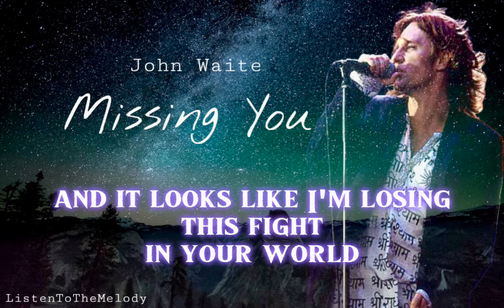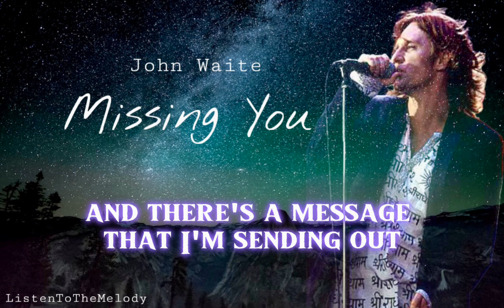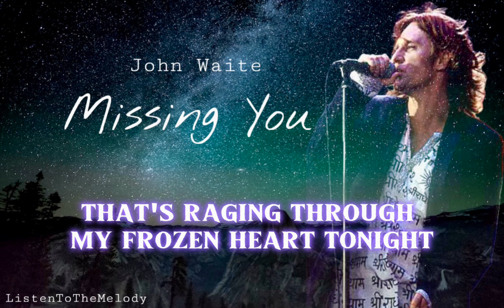Missing You - John Waite (lyrics)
"💽 “Missing You” - John Waite

In this video, John Waite delivers a heartfelt rendition of  “Missing You”, originally performed by John Waite. We hope you enjoy this beautiful song as interpreted by John Waite.

Original Song:  “Missing You”
by John Waite

This video is a cover of the song  “Missing You” and is intended for entertainment and artistic purposes only.

Listen to the Melody🎶